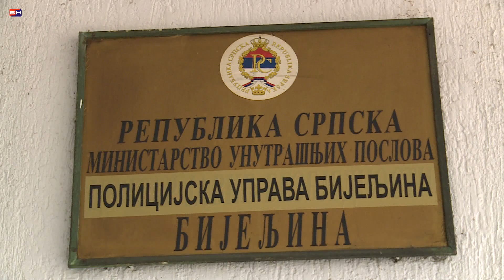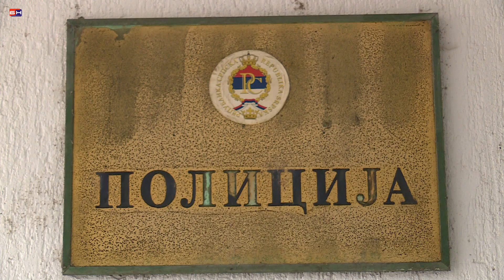Bijeljina- press PU stanje bezbjednosti